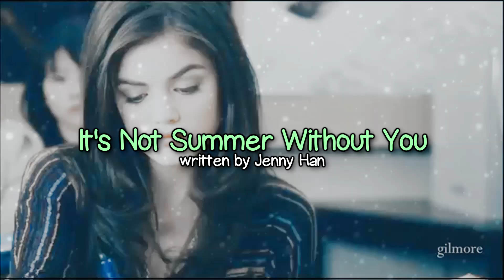It's Not Summer Without You {Intro for Kenzie's contest}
Hope you like it. :) I originally had Adele's version of the song but it got blocked in like 30 countries, so I had to use a cover version. I hope that's okay.

*Manips are not mine*

Colouring: Mine (though the manips had their own colouring on them already, so they look a little different)
Font: GelPen Upright